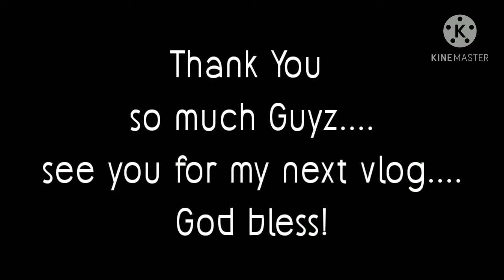EXCITED TO PROCESS PERO NAGLAAG NALANG!HAPPY FIESTA LAPULAPU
THANKFUL GIHAPON BSAN PAKAYAS AKONG LAKAW ATLEAST SWERTE GIHAPON...